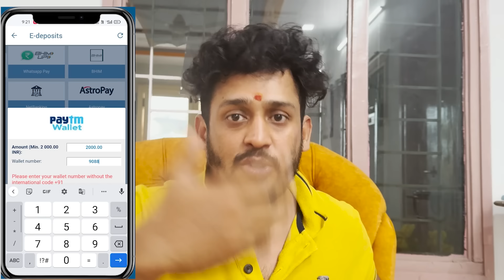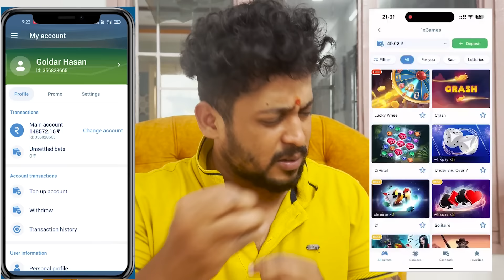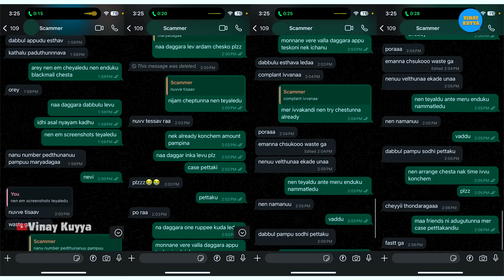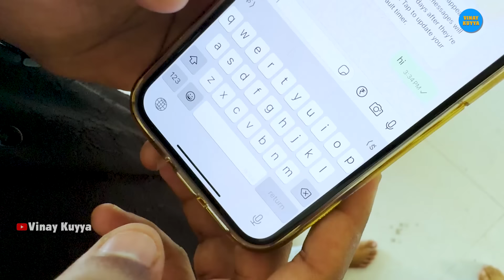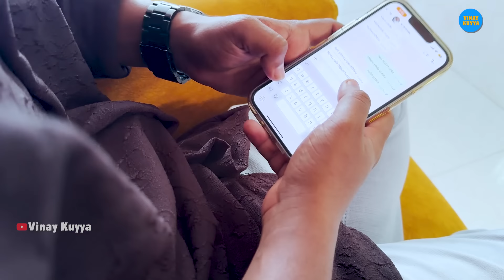College అమ్మాయి Video Cal Scam | Search Operation Dare| vinaykuyya